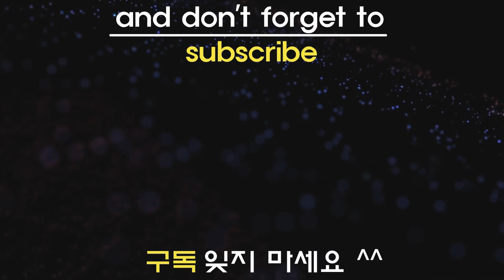Beyblade Burst God 【 Sun VS Cuza VS Clio 】 Tripie Battle 베이블레이드 버스트 갓 ベイブレードバースト神